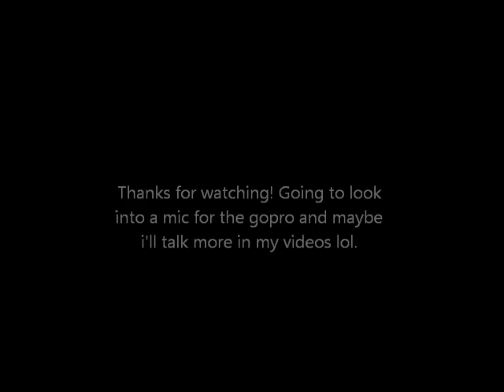Rainy Sutton,AK ride 8/31/13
Visiting Sutton again lol, This time it was raining and seemed like the water got deeper over the week! Today I rode with a buddy that has a Grizzly 700 on 27in Zillas. I kept hitting the deep sides of the water, but the Mega Mayhems pulled right through!